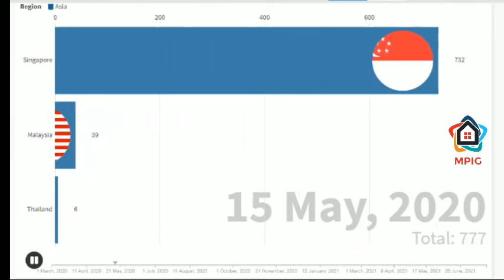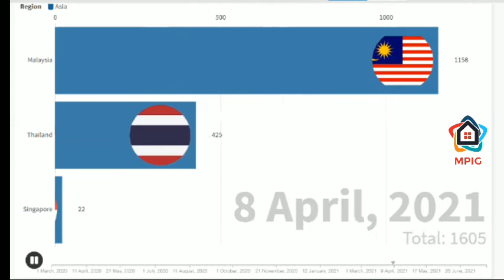Coronavirus Daily New Cases movement in Malaysia, Singapore & Thailand from March 2010 to July 2021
The video is about the Coronavirus (Covid 19) Daily New Cases movement in the three neighboring country of Malaysia, Singapore & Thailand from March 2010 to July 2021. July 2021 doesnt seems a great month for most of them

🎵 Track Info:

Title: neon samurai by sakura Hz